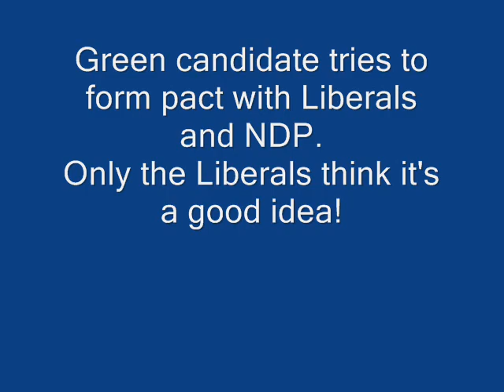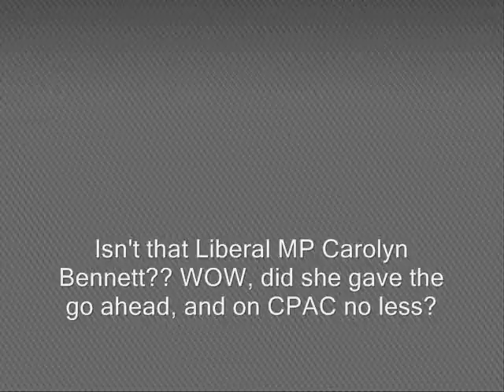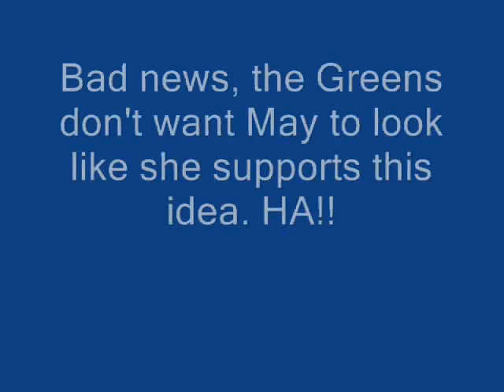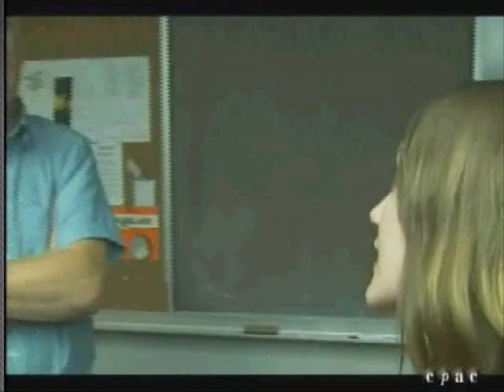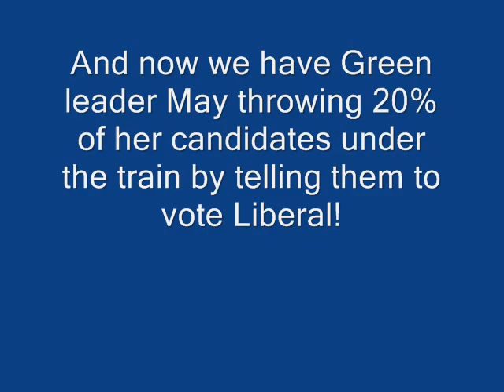Greens and Liberals Not Working Together?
Here's a classic example of how they are willing to work against Conservatives!